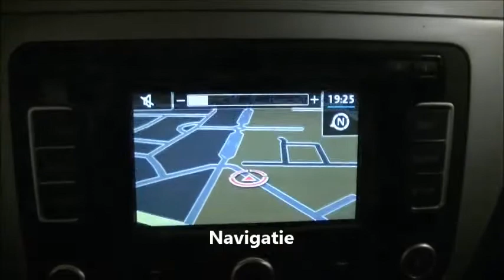Seat Leon 1.2 TSI 105PK ECOmotive Style 2012 occasion.mp4